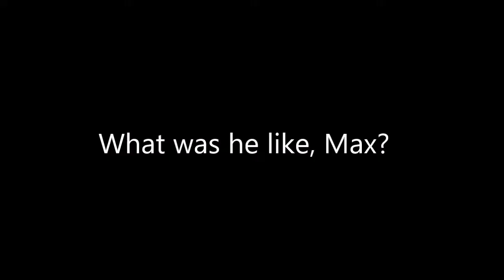Max Becker from SWMRS impersonates Brendon Urie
I found this interview and found this part really funny so here ya go.